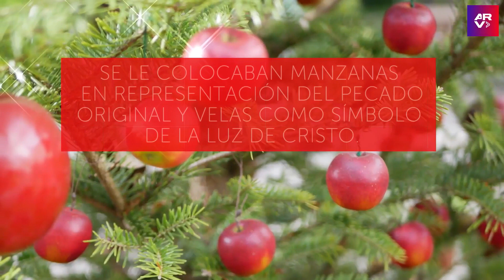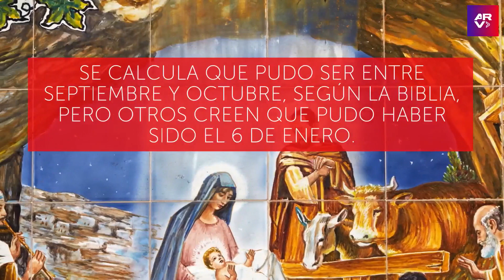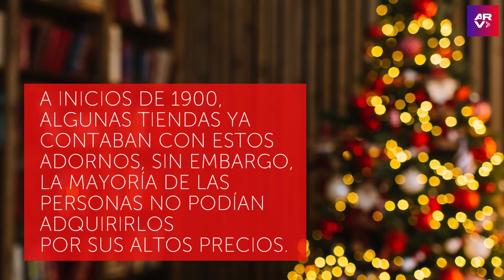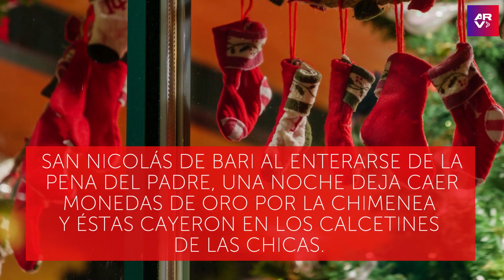Ocho datos curiosos sobre la Navidad que no conocías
Video oficial de Al Rojo Vivo. La Navidad es una época llena de tradiciones y símbolos; el árbol de navidad adornado de esferas de colores, los regalos al rededor, por qué se festeja en esta fecha y por qué muchos cuelgan medias en las chimeneas. Quizás, en algún momento te hiciste estas y muchas más preguntas que rondan esta festividad, por eso hoy te traemos estos datos curiosos para que despejes tus dudas.